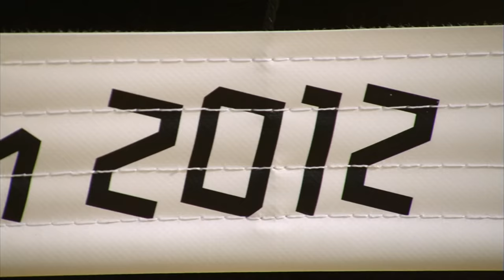Women's Beach Volleyball - GER v GER Round of 16 | London 2012 Olympics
📲 Want to watch live sport and original documentaries for free?

 Two German women's beach volleyball teams face off as the team of Goller and Ludwig defeat Holtwick and Semmler at the Horse Guards Parade as part of the London 2012 Olympic Games (3 August).

Beach volleyball made its Olympic debut at the 1996 Atlanta Games. USA and Brazil shared all the gold medals in the subsequent four editions, except in Sydney where the Australian women's team dominated.